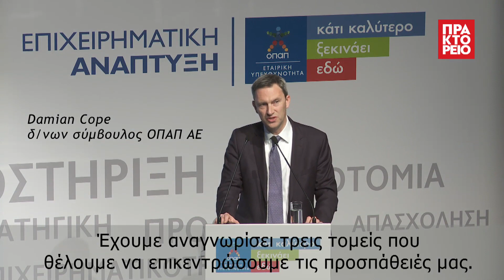ΟΠΑΠ: Πρόγραμμα επιχειρηματικής ανάπτυξης σε 20 μικρομεσαίες εταιρίες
Το πρόγραμμα «Επιχειρηματική Ανάπτυξη από τον ΟΠΑΠ» που παρουσιάστηκε από την διοίκηση του Οργανισμού σχεδιάστηκε για να δώσει μια μοναδική προοπτική σε αναπτυσσόμενες μικρομεσαίες επιχειρήσεις, ώστε μέσα από την εξέλιξη τους να δημιουργήσουν νέες θέσεις εργασίας και να διευρύνουν τους επιχειρηματικούς τους ορίζοντες. ΑΠΕ-ΜΠΕ/Κ.ΣΟΡΟΒΟΣ